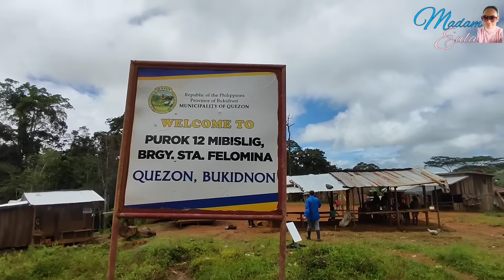Gow Sister Gow Kompleto na!😲| Sasakyan Nabahura sa Putikan?😱 Tuloy ang Misyon! ♥️